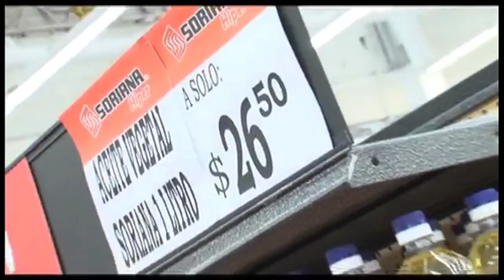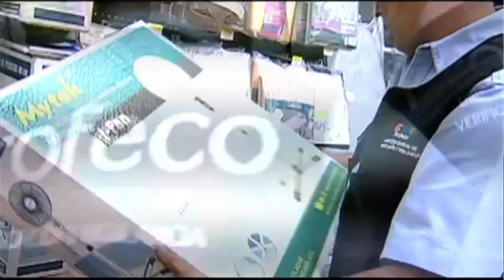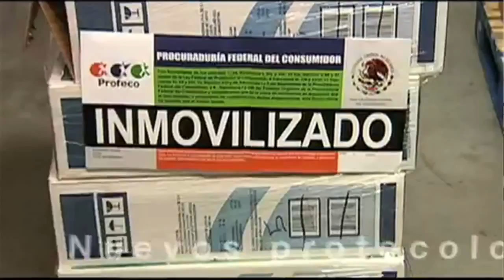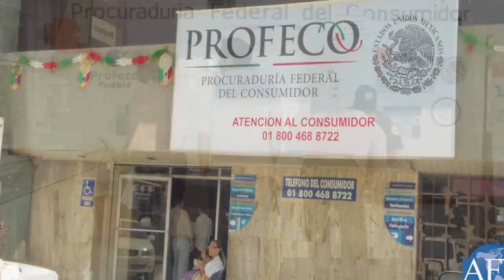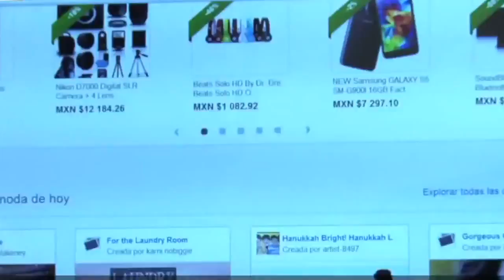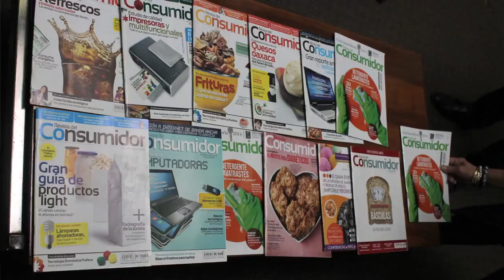Capsula de PROFECO y Lorena Martinez